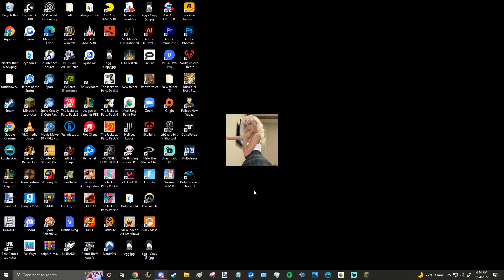sus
jack says sus